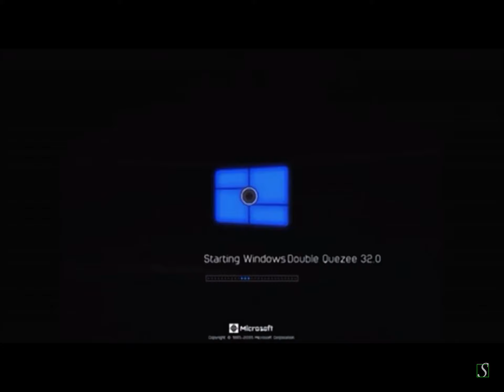Windows Double Quezee 32